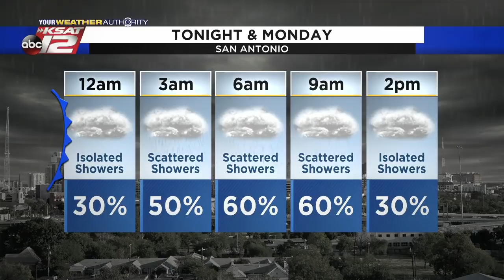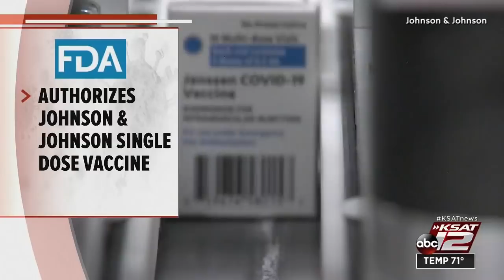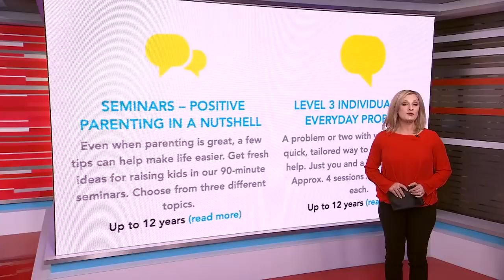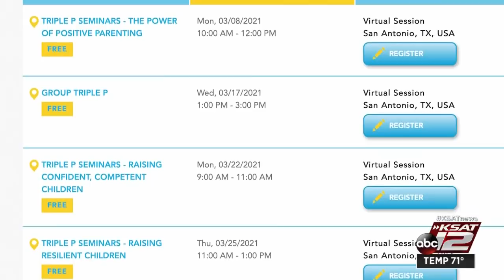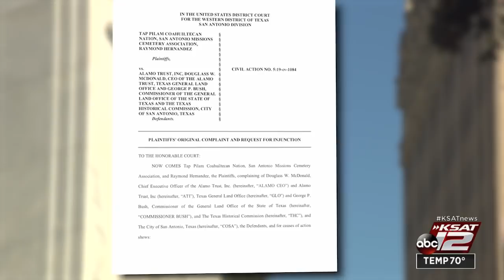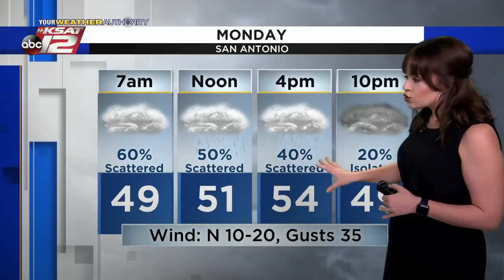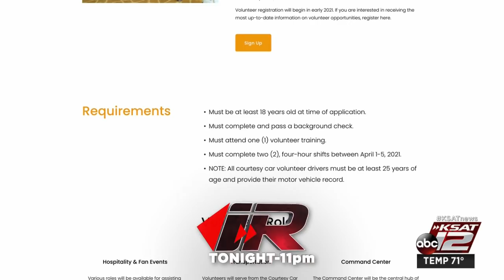KSAT 12 News Nightbeat : Feb 28, 2021